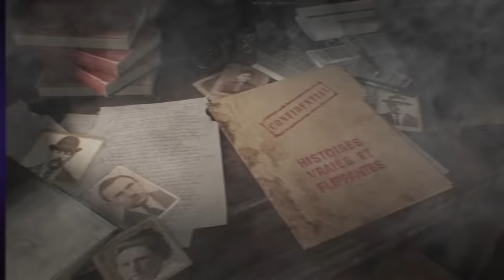PORTÉE DISPARUE elle passe des APPELS TERRIFIANTS à sa FAMILLE : Le cas Frauke Liebs (CVF)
Le 20 Juin 2006, Frauke Liebs disparaît en sortant d'un bar. Elle n'arrivera jamais chez elle, mais passera des appels terrifiants à ses proches...

Vidéo montée par VzionYT

00:00 INTRO
1:20 UNE SOIREE MYSTERIEUSE
7:23 DES APPELS TERRIFIANTS
12:45 LA DECOUVERTE FINALE

Les images d'Isabella et Niels, sont des images d'illustrations.